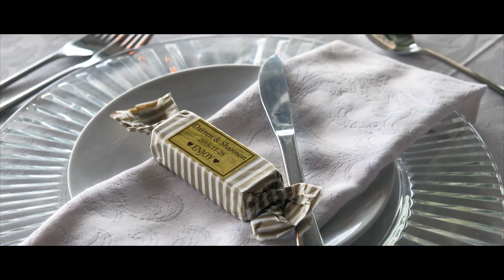Wedding Preview: Shannon & Darren @ Red Ivory